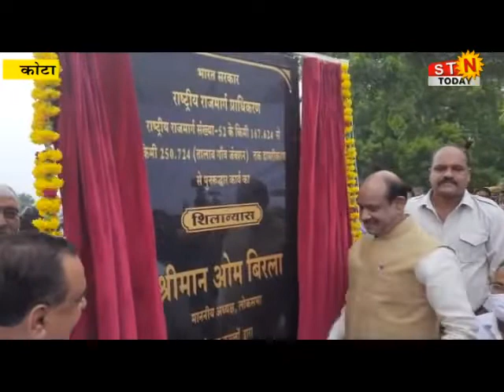20 Aug. 2021 @ news # लोकसभा स्पीकर ने किया 330 करोड़ से बनने वाले एनएच 52 का शिलान्यास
20 Aug. 2021 @ news # लोकसभा स्पीकर ने किया 330 करोड़ से बनने वाले एनएच 52 का शिलान्यास